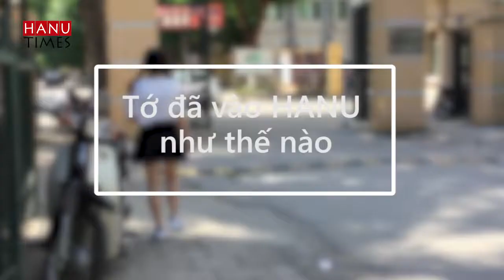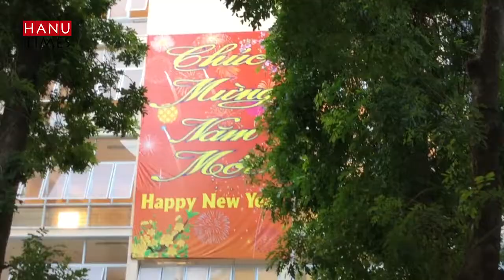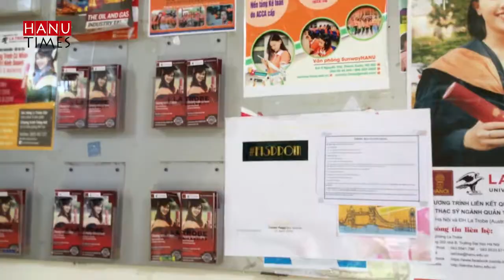Tớ đã vào HANU như thế nào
► Ngày này, 1 năm trước các em K16 ạ...
TỚ CHẢ BIẾT CHỌN TRƯỜNG NÀO CẢ !
HANU CÓ GÌ ĐỂ ĐỂ TỚ CHỌN ?
► Và tại sao lại là HANU ? Có ai đã từng hỏi những câu này chưa ?
Hồi đấy chị cũng đã từng như vậy đó. Để chị cho các em xem HANU này nó thế nào nhé :)